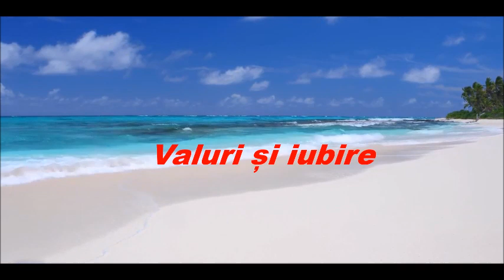Valuri și iubire